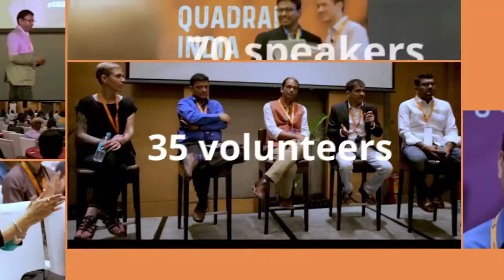Jaya Deshmukh at UXINDIA2017: THE ART OF THE IMPOSSIBLE